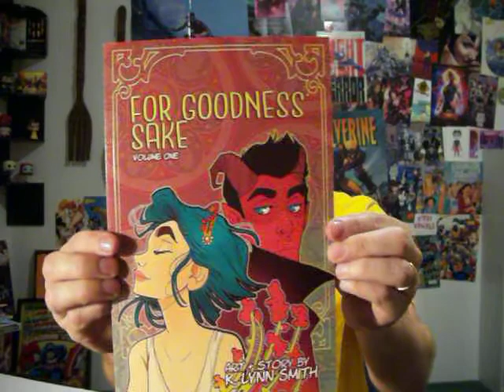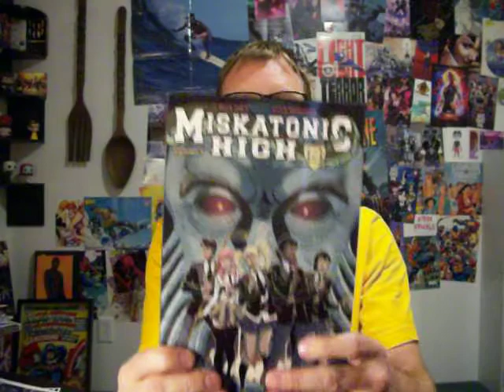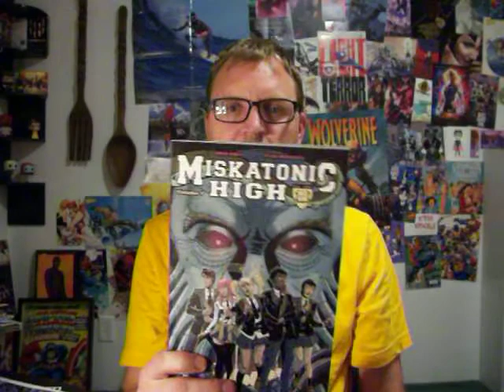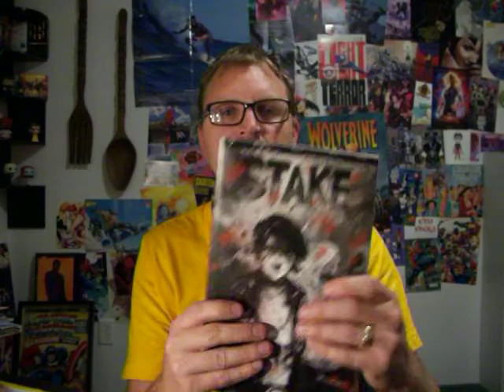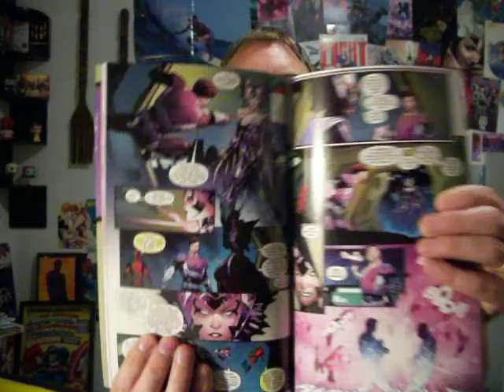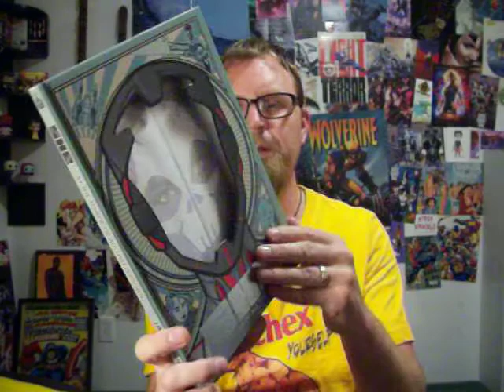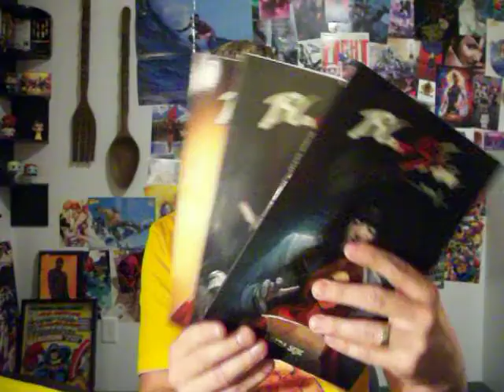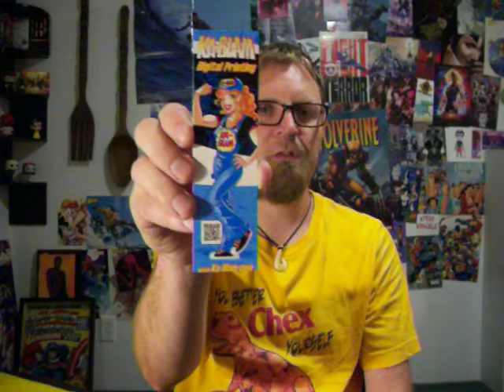Review Miskatonic High, For Goodness Sake, and Stake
I review Miskatonic High Vol 1 that you can back

I review For Goodness Sake Vol 1 that you can back